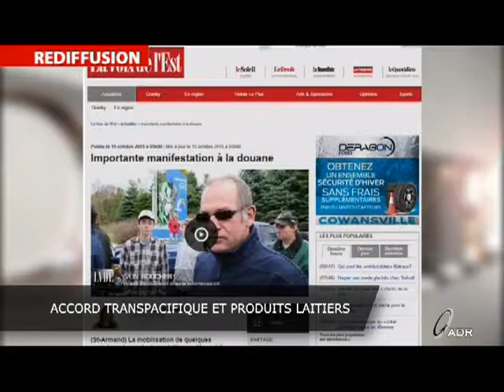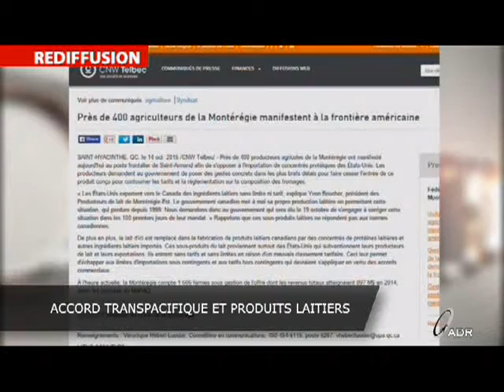Accord TransPacifique et les produits laitiers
Entrevue avec Pascal Hudon, président de la Fédération de la Relève agricole.